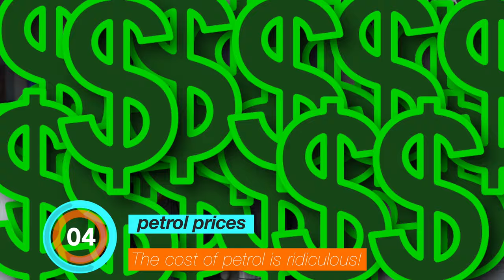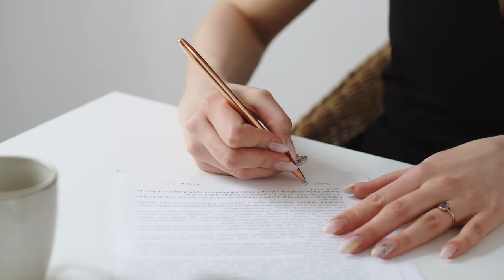Make sure YOU KNOW THIS BEFORE MOVING to SWEDEN!!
Let's go over 5 of the WORST things about Sweden as an Aussie who has moved here. If you're an Aussie considering moving to Sweden, you may want to be aware of these 5 things before you make the leap. :)

Are you thinking of getting in to film or photography? These links give us a kickback and help us to continue to grow :)

OUR EQUIPMENT!

Our Main Camera (Panasonic GH5)
Our vlog Lens (7-14mm Wide Angle f2.8 Olympus)
The Magic Cinematic Lens! & SO CHEAP!!! (25mm f1.7 Lumix)
Our close up lens (35-100mm f2.8 Lumix)
Our Microphone (Rode Video Mic Pro Plus)
Our Drone (Mavic Air)
Our next Drone : (Mavic Pro 2)
Our quick setup (back up) camera (Canon G7X)
Our Hard Drive (8TB)
Portable Lap Desk (Will’s Favourite Thing!)
Our Action Camera (Go Pro Hero 10)
Our Gimbal (camera stabaliser - DJI Ronin S)
Our Phone Gimbal (DJI OM 5)
Our Gorillapod
Screen & Lens Cleaner